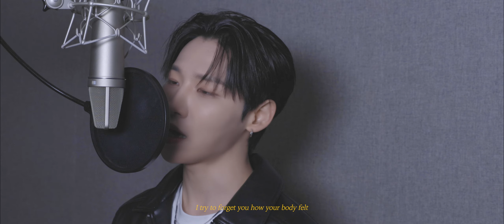웅답하라 1997 - EP.23 몬스타엑스 'One Day' | Cover by 전웅